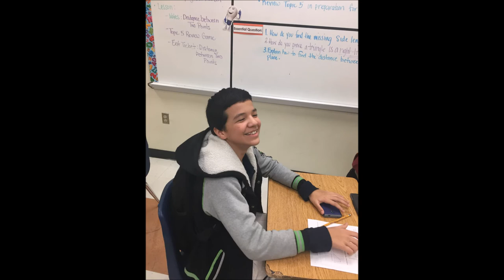Jose de Diego Middle School Eighth Grade Memories Slideshow 2017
In June 2017 our JDD Jaguars walked across the stage in their promotion ceremony to celebrate their transition to high school. But before the evening concluded, they were able to take a look back at some great memories they shared throughout the school year.

song-- Cheerleader by OMI
song-- Moment 4 Life by Nicki Minaj